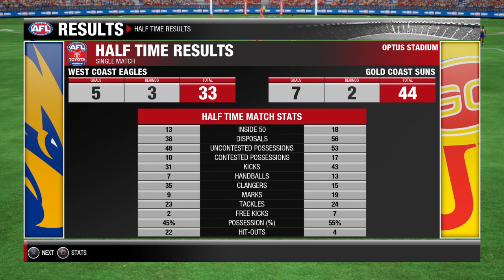2021 AFL Season - West Coast Vs Gold Coast (Round 1)